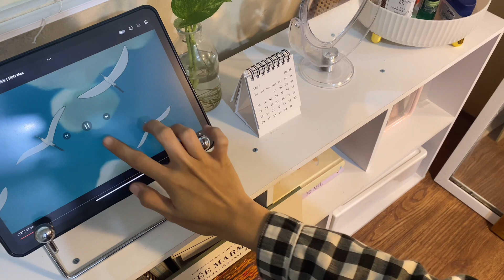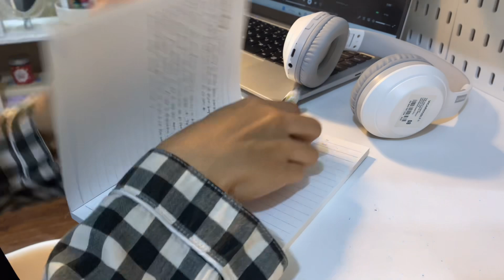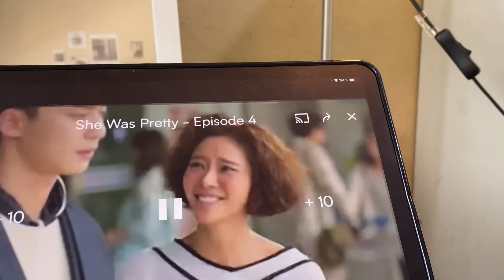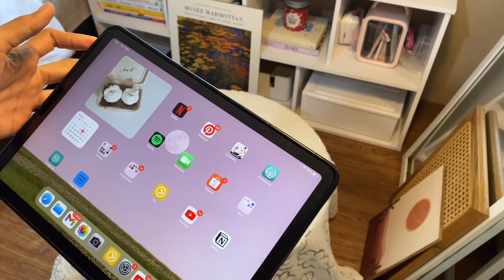daily vlog 🩰🌷: 8 am productive morning routine, cook with me, spend time alone, unboxing,going out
Hallooo semuanyaaa! Happy weekend! :D akhir akhir ini videoku hampir semua kegiatan dirumah aja ya? Soalnya emang jarang ambil footage diluar huhuu tapi semoga kalian ga bosen nontonin video ya hihi happy watching!!💗💗💗

Link produk lainnya:
Super glossy focallure lip cream: